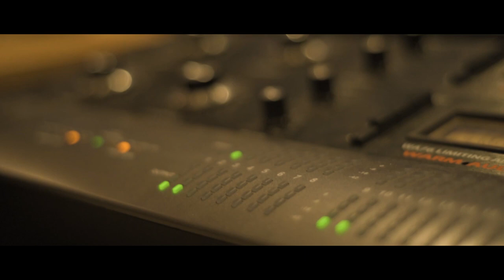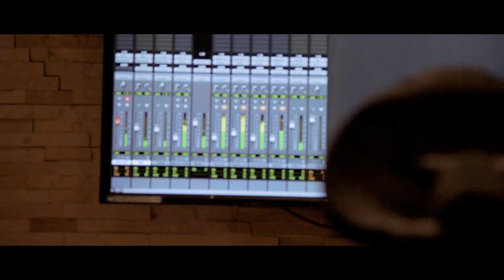Making of Befikri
Song:- Befikri
Singer:- Jasraj Joshi
Production House:- Amol Jambukar Productions
Music Composed:-Amol-Sagar
Lyrics:- Ajinkya Pathak
Recording Studio:- Gray Spark Audio Pune
Video - Tushar Kaidal
EP:- Kunal Nimbalkar
Mixed & Mastered By:-Sagar Sathe